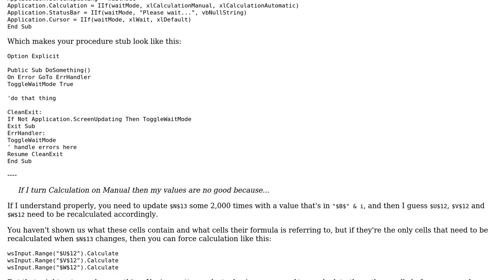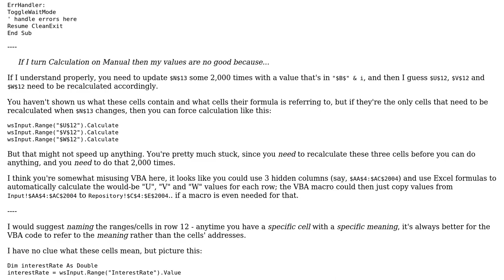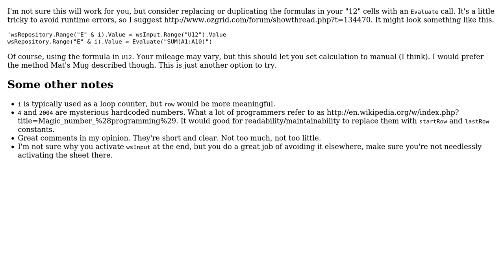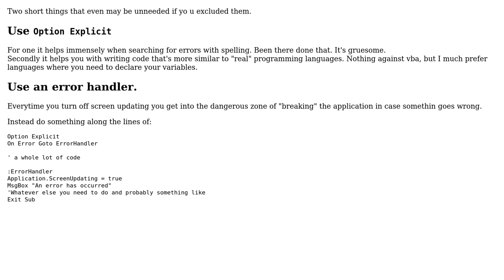Inefficient (slow) loop with calculations in worksheet (3 Solutions!!)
Inefficient (slow) loop with calculations in worksheet

With thanks & praise to God, and with thanks to the many people who have made this project possible! | Content (except music & images) licensed under CC BY-SA | Music | Images & others | With thanks to user Vogel612 user user1813558 user RubberDuck user Mathieu Guindon user Jamal and the Stack Exchange Network Trademarks are property of their respective owners. You are responsible for your own actions.